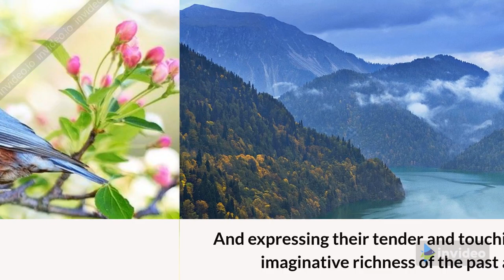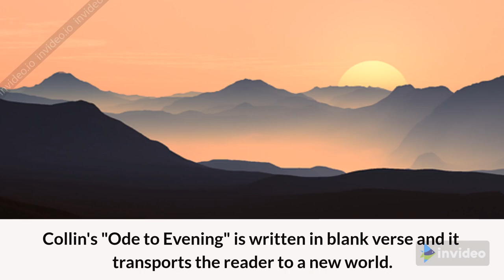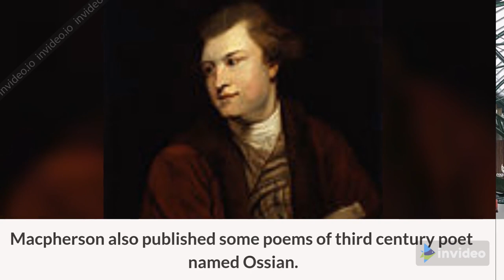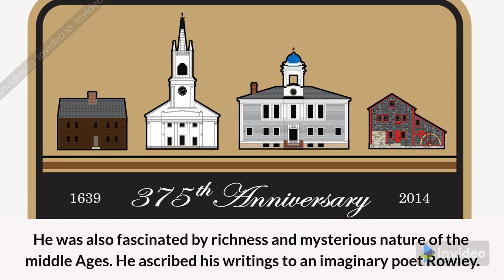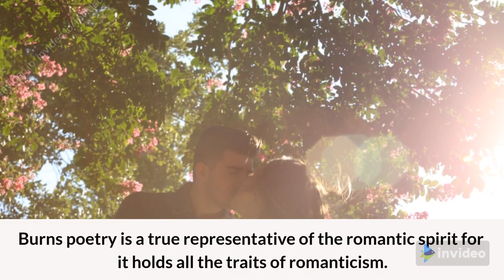Precursors of Romanticism | Romantic Revival in English Literature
Toipcs covered: :
This video is about the Precursors of Romanticism who contributed a lot to the development of English Romantic poetry. James Thomson, William Blake, Thomas Gray, Robert Burns, and many more laid the foundation of the romantic revival. They were also influenced by the French Revolution ans the teachings of Rousseau. The video also contains characteristics of romanticism along with important examples of poetry of noted poets.
Your views are precious to this channel
welcome to my educational channel regarding English literature and criticism. The channel is designed for the people who want to expand their horizon of knowledge.